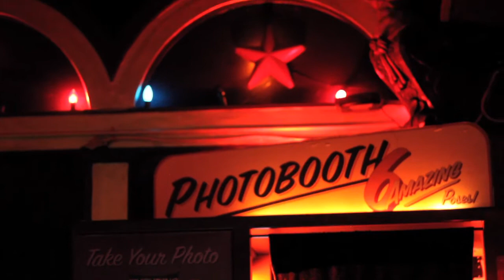Calico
A short.